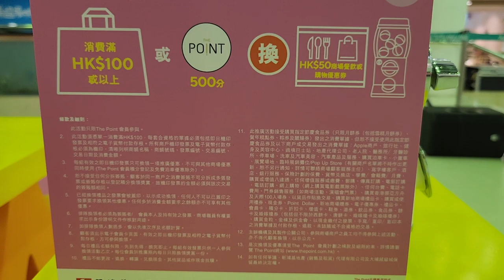「開心遊玩體驗館」@大埔超級城 - 2023年04月09日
錄影日期:2023年04月09日
錄影器材:Samsung Galaxy S22+ 5G
剪輯軟件:iMovie (Apple macOS)
影片解像度:1920x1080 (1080p,Full High Definition)
影片長度:2分0秒